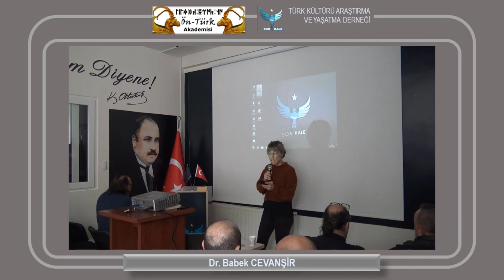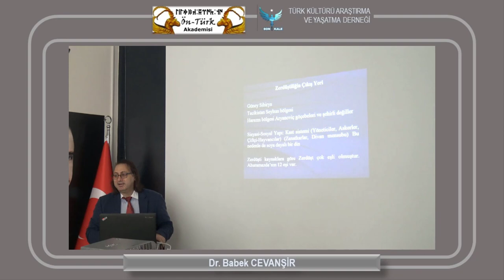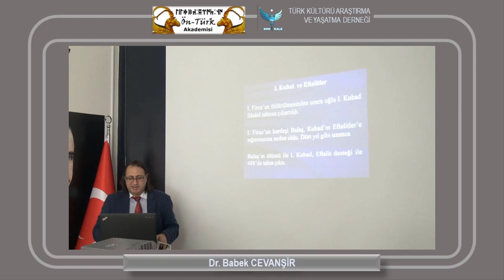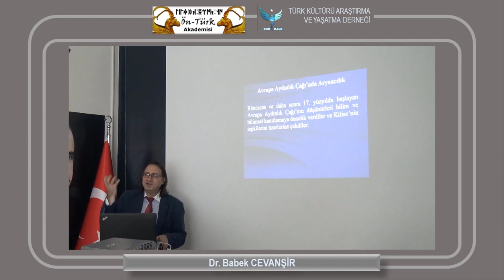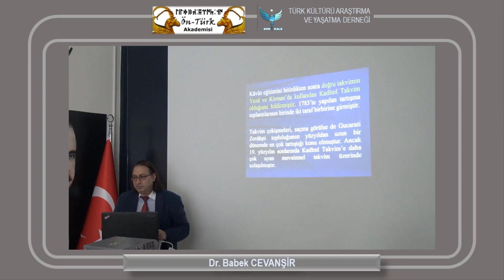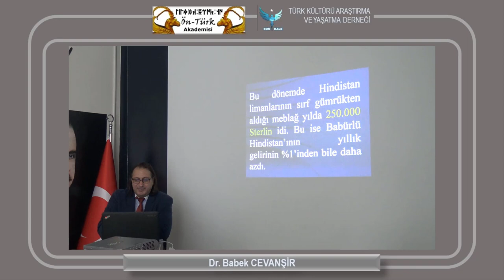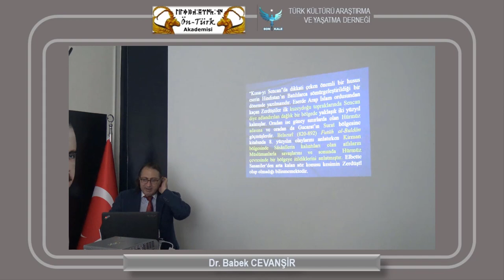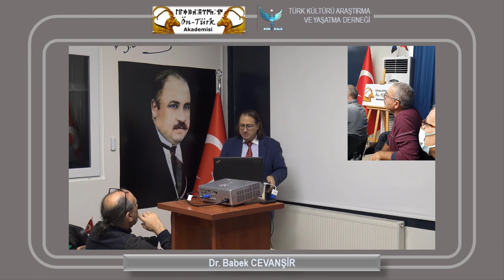Ön Türk Akademisi Söyleşileri-Gucarati Zerdüştileri Yapay Fars EtnoPolitik Kimliği- Babek CEVANŞİR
Söyleşi konusu "Gucarati (Hint) Zerdüştileri ve Yapay Fars Etno-Politik Kimliği".